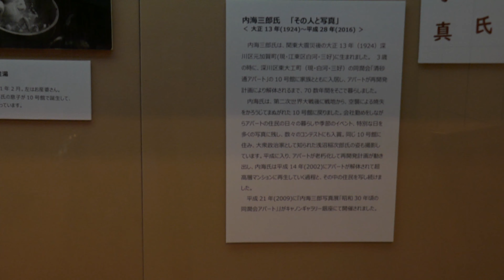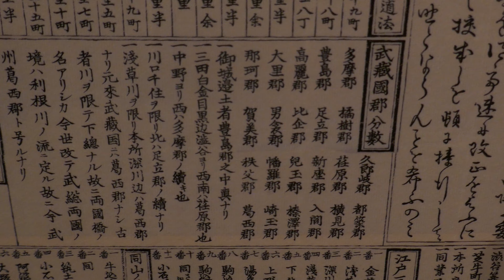フリオ、デ、カロ#53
曲目　　QUIEREME MAS     もっと愛して

読み　　キエレメ、マス

録音　　1927年　　原盤番号79951

ホセ、ケベード(バンドネオン)作曲、一般には無名の人ですが
ウルグアイのモンテビデオで、コンフント(小編成)の
マエストロとして活躍した人だそうです。

無名のタンゴ故、聴きこむ必要が有りますが、解説者も
述べてますが、エネルギッシュな演奏ではないかと…

お願い→この動画は広告を入れないとの条件で撮影許可を
　　　　得てますので広告は入れないで下さい。